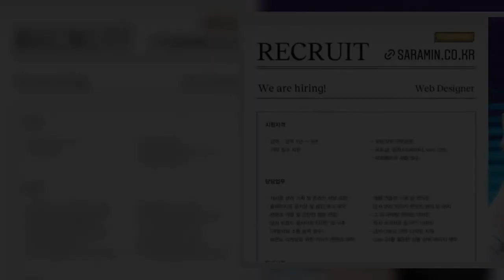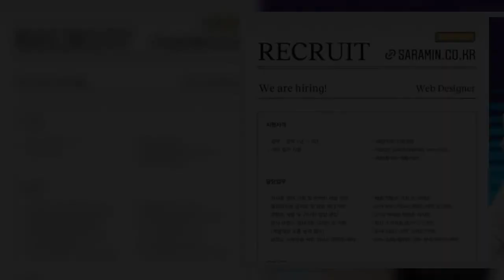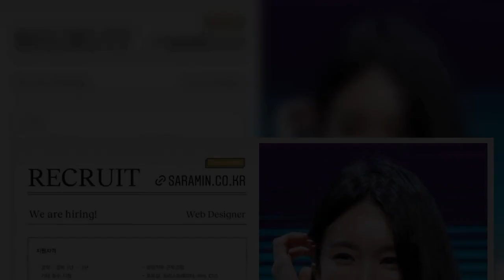강민경, '열정페이' 상습이었네..'3개월 인턴=3년 경력' 과거에도 요구[★NEWSing] - 스타뉴스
그룹 다비치의 강민경이 쇼핑몰 직원 채용에 '열정페이'를 제시해 논란이 일고 있는 가운데, 그가 과거에도 유사하게 '열정페이 공고문'을 올렸다고 알려졌다. 6일 온라인 커뮤니티에서는 강민경이 운영하는 쇼핑몰 '아비에무아'의 지난 4월 웹디자이너 직원 채용 공고문이 재조명됐다. 한 네티즌은 당시 강민경 쇼핑몰의 구인 공고문에서 황당한 점을 발견했다며 "웹디자이너인데 온라인 채널 관리, 콘텐츠 개발, 영상편집, 브랜드 마케팅, 제품 사진 기획, 리터칭, SNS 관리, 디자인, PPT 디자인, CI 디자인을 해야하고 오프라인 패키지, 기획 운영 우대라고 한다. 제일 충격인 건 경력직인데 3개월 인턴으로 뽑는다는 거"라며 글을 올렸다.이와 함께 공개된 강민경 쇼핑몰의 공고문에는 1~3년의 경력직을 모집한다며 네티즌이 언급한 그 이상의 경력직 업무를 쇼핑몰이 원하는 담당업무로 나열했다.  이에 네티즌들은 "경력직이 인턴 3개월을 왜 하냐", "프리랜서 계약을 하던가", "월급 최소 500은 줘야하는 거 아니냐", "현실 반영이 전혀 안 됐다"라며 입모아 황당하단 반응을 보였다. 이 같은 내용은 강민경이 지난 5일 올린 자신의 쇼핑몰 '아비에무아'의 CS(Customer Service 고객 관리)와 디자이너 부문 경력직 채용 공고문이 논란을 부르면서 재조명 됐다. 강민경이 이날 올린 공고문에는 대학교 졸업에 3~7년 사이의 경력을 갖춘 이를 3개월 계약직으로 구했다. 연봉은 2500만원으로 기재돼 있었다. 해당 구인 직원의 담당 업무는 온라인 쇼핑몰 CS 응대, 온라인 상담, 해외 고객 이메일 영어 응대, 상담 업무 및 운영 정책 기획 수립 등이었다. 많은 이들이 이 공고문을 보고 업무량에 비해 연봉이 턱없이 낮은 게 아니냐고 비판했다.이에 강민경은 자신의 SNS에 "너무 많은 디엠이 와서 깜짝 놀라 공고를 재확인했다. 그리고 더 깜짝 놀랐다. 담당자 착오로 CS 채용 공고에 신입 채용 시 연봉이 기재됐다"고 해명했다. 그는 자신의 온라인 쇼핑몰을 언급하며 "지원자 여러분의 경력과 직전 연봉을 고려한 채용 과정을 진행한다. 함께 일할 귀한 분들을 기다린다"라고 전했다. 이후 해당 공고문의 급여 조건은 "면접 후 결정"으로 수정됐다.그럼에도 대중들은 신입 연봉이지만 2500만원은 너무 적은 임금이라며 강민경을 거듭 비판했다. 강민경은 6일 "경력직은 반드시 직전 연봉을 기반으로 협상을 진행하고 있다"며 "무경력 학력 무관 비전공자 신입 지원자는 초봉은 최저 시급을 기본으로 하되, 1년 주기로 연봉 협상이 이뤄지고 있다"고 설명했다. 그는 이밖에 직원 복지를 언급했지만 논란은 사그라들지 않고 있다. 채용플랫폼 사람인의 아비에무아 기업정보에 따르면 아비에무아 직원들의 2021년 평균 연봉은 2951만원이다.